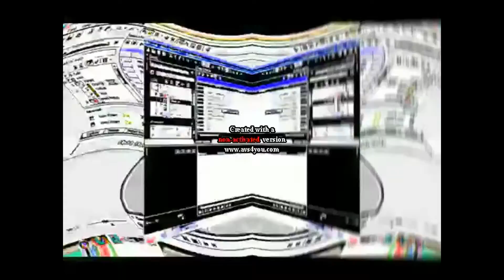ESSEFFKAY Effects Round 1 Vs Hara Aram